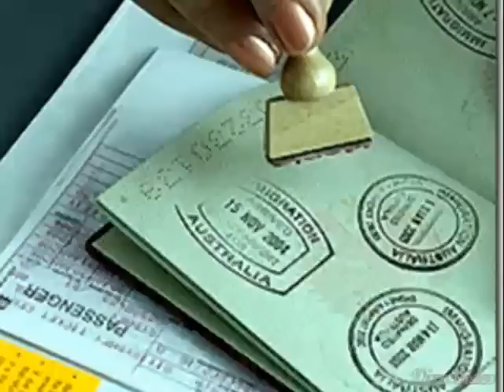Cicatrizes - Circo Voador (CWB)